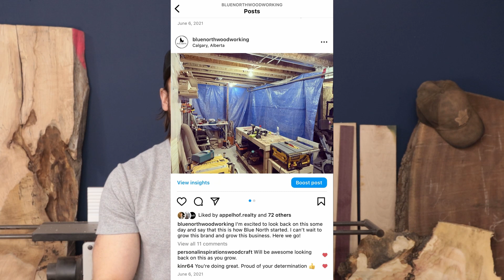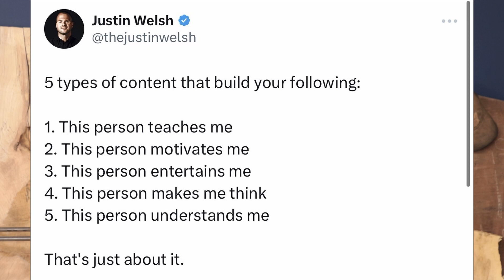Blue North Woodworking: Origin Story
Hello! Welcome to my first YouTube video. In this video, I discuss the origins of Blue North Woodworking and my plans for the business in the future. I also discuss why I have decided to become a woodworking YouTuber (as a 1-person business) and why I think YouTube is an excellent opportunity for many in this day and age.

James